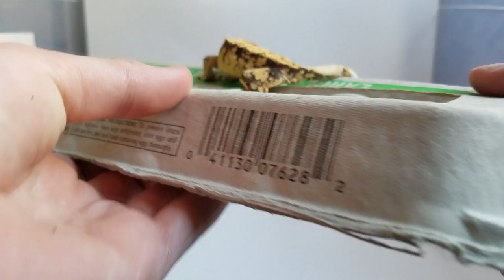Why You Should Buy Reptiles And Supplies On Black Friday! Huge Deals!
Black Friday is one of the best days to get a good deal on reptiles and supplies! I wanted to give you guys some of the deals that I know are going to happen so you can be on the look out!